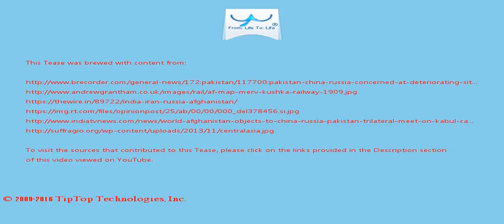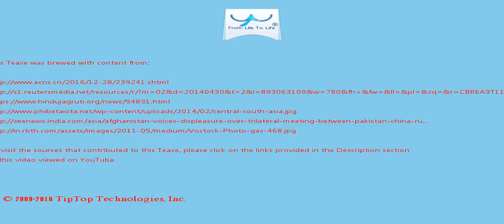A Tease: afghanistan russia india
China, Russia and Pakistan, on the other hand, have common strategic interest in the region, which is that a peaceful and stable Afghanistan is conducive to  the security of all three countries.

He said that the three countries are particularly concerned over the spillover of the nonstate actors and terrorists present in Afghanistan, adding they have their valid concerns to express given the vulnerability  of security situations in Afghanistan.

This Tease is included in the playlist which you may wish to view next.

There may be some fresher/older Tease for this topic and also some related topics. You can look for them by searching for "A Tease: afghanistan russia india" on YouTube or by clicking this

To drink the full T for which this Tease serves like a preview, visit T and search for "afghanistan russia india".